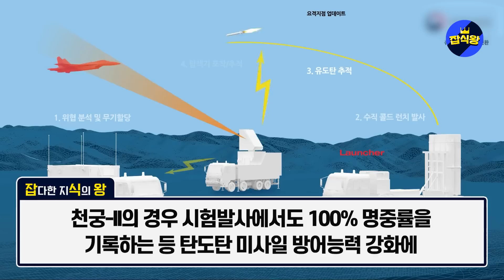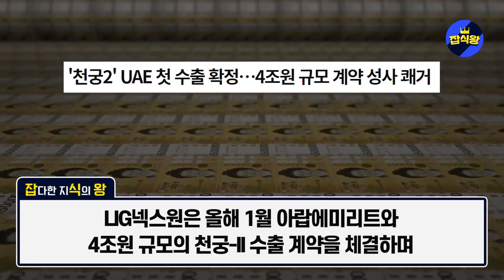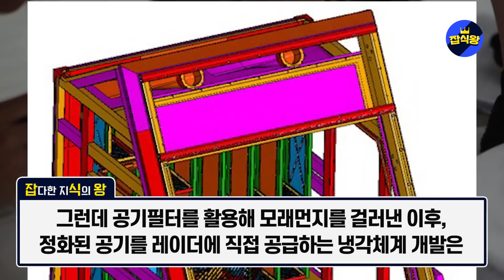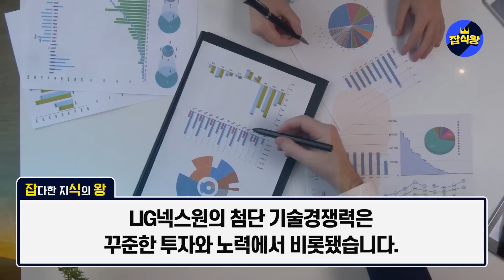“사실, 천궁-II 가 가장 유력합니다” NATO 유럽 15개국 공동 방공망 구축에 한국의 ‘천궁2’ 언급되자 난리난 상황